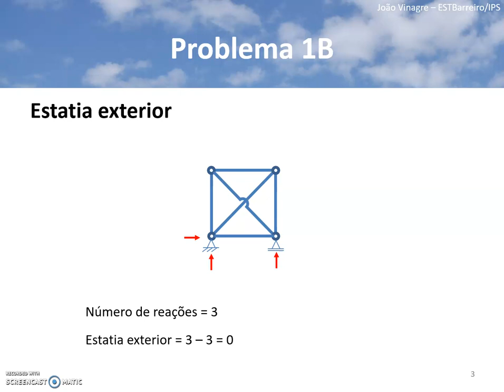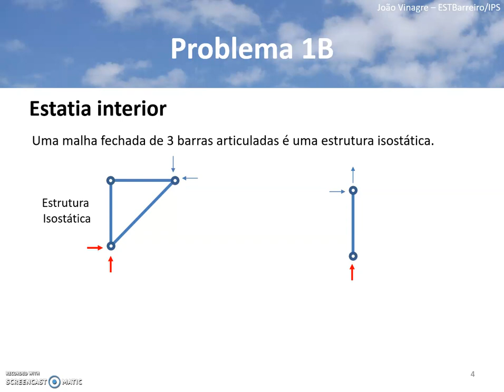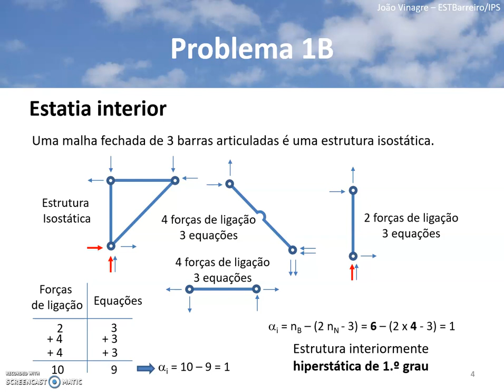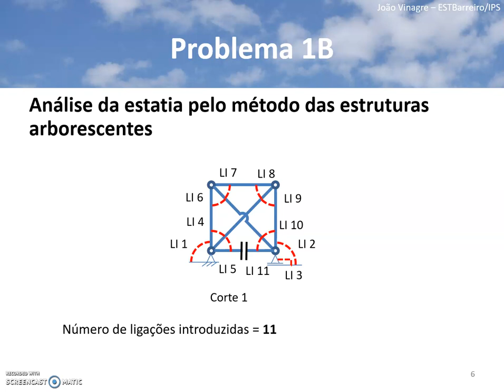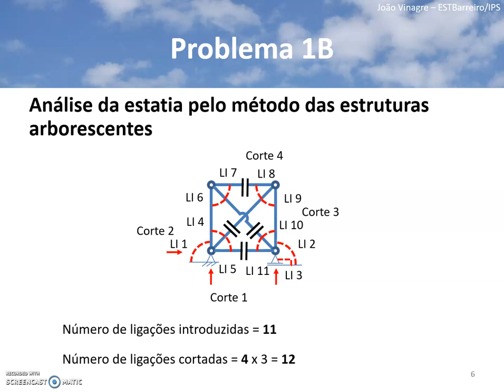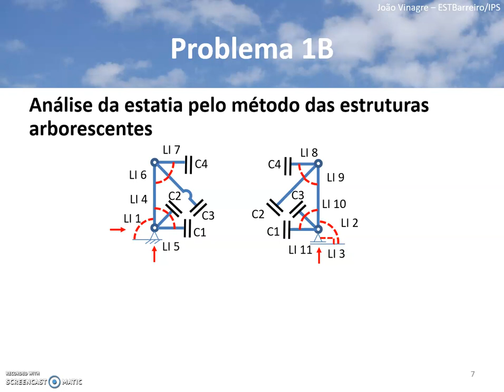ESTATIA_Problema1B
Resolução, passo a passo, do problema 1B do capítulo de estatia de estruturas.